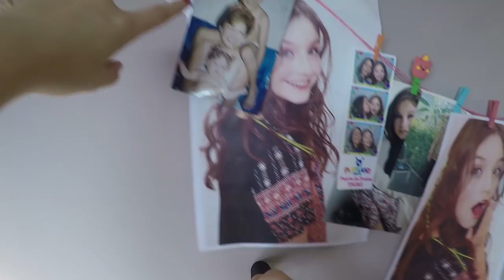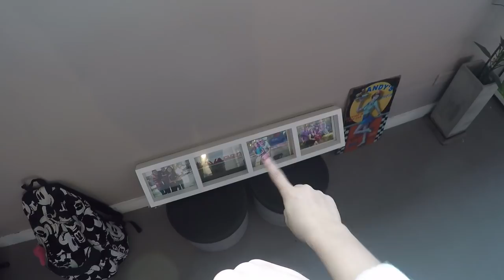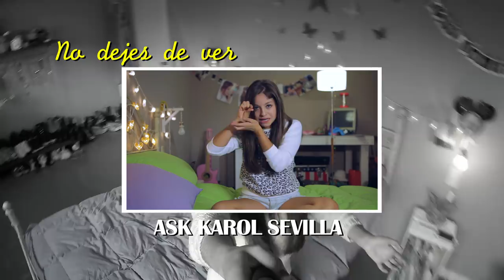Karol Sevilla I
HOLAAAAA  Soy Karol Sevilla, este es mi canal y estoy feliz de poder estar aquí y compartir mi mundo con todos ustedes. :)